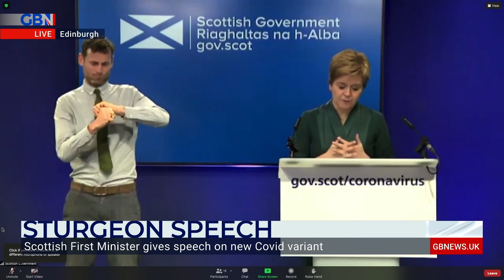Sturgeon Covid briefing: No evidence to suggest symptoms are more severe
‘Currently no information to suggest the symptoms from Omicron are any different to symptoms of other variants’

Scottish First Minister Nicola Sturgeon gives briefing on new Covid variant as six cases of Omicron have been identified in Scotland.

For all the latest on the coronavirus pandemic and vaccines, visit the NHS